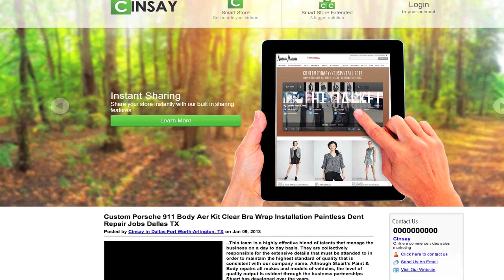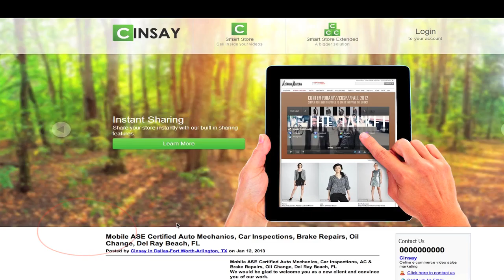Wael SEO 1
Wael's SEO examples.